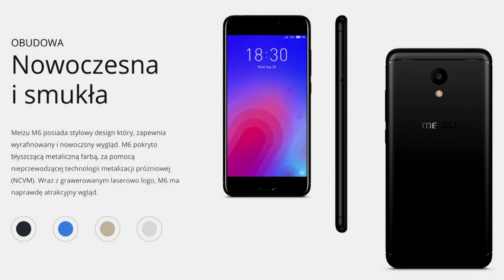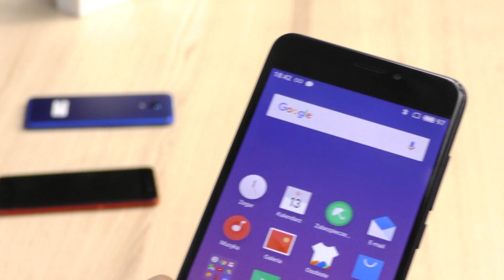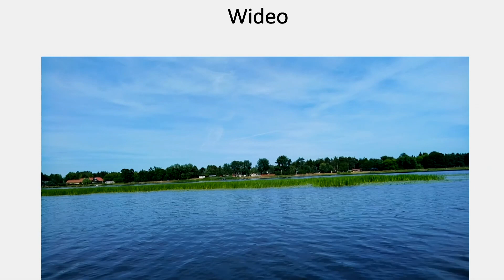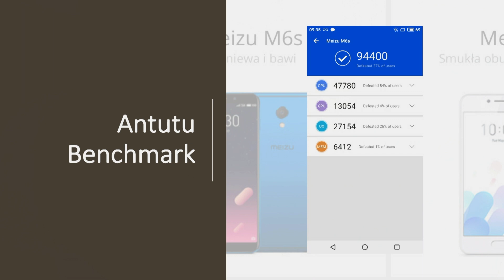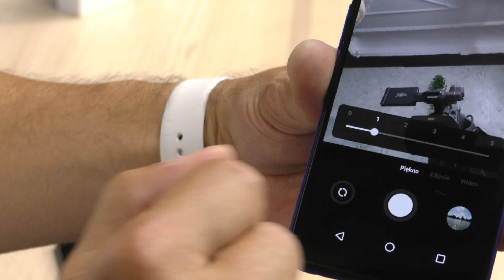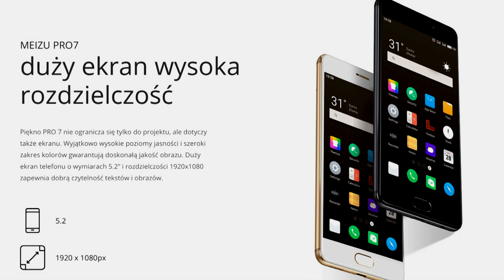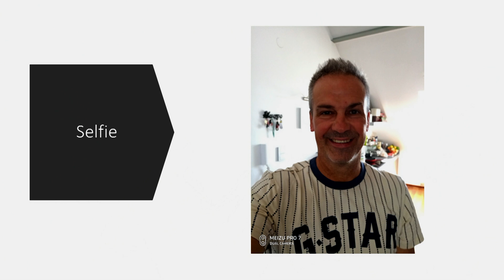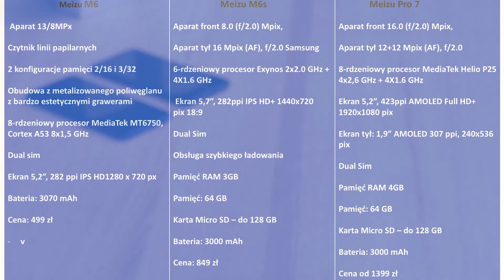Meizu M6, M6S, PRO 7 - test i porównanie.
Porównałem trzy nowe modele Meizu, które są już dostępne w Polsce. Zobaczcie czym się różnią i jakie robią zdjęcia.